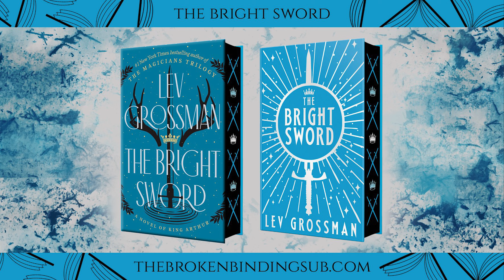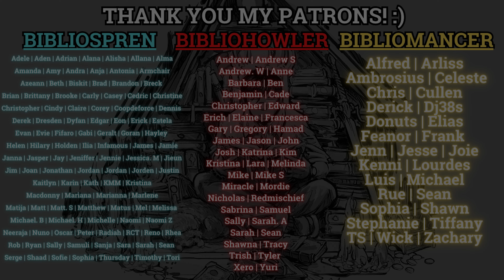Green Bone Saga Reveal, Swan Song, LotR Anime, Stormlight Archive Handbook! (SFF Spotlight 63)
Hi everyone! Today's video is SFF Spotlight Episode 63! This series of videos is to spotlight three main things (Special Editions, Cover Reveals, and Book/Series Announcement) in the science fiction and fantasy genre within a certain set of time. And yes, the videos will cover both traditionally published and self-published SFF books.

For this specific video, the news is compiled from the 11th of June 2024 until the 19th of June 2024!

Let me know what you think about the spotlights! SFF Spotlight Episode 64 will be posted on the first week of July 2024. Thank you so much!

0:00 Intro
0:50 The Teeth of Dawn (The Five Penalties 3) by Marina Lostetter
1:52 Warlords of Wyrdwood by R.J. Barker
3:02 Knife of Sorrows (Blood and Steel Saga 2.5) by E.J. Doble
4:13 War of the Hounds by David Hopkins
5:18 Kickstarter of On the Shoulder of Titans (Arcane Ascension 2) by Andrew Rowe
6:51 Kickstarter: The Other Way by Derrick Smythe
7:44 Kickstarter: Stormlight Archive TTRPG & Canon Lore Book
8:49 Backerkit of The Dark Thorn by Shawn Speakman
9:58 Prince of Fools by Mark Lawrence Grim Oak Press
10:58 Green Bone Saga by Fonda Lee, The Broken Binding Edition Reveal
13:31 Empire of Silence by Christopher Ruocchio Endpaper
14:40 The Doors of Midnight by R.R. Virdi and The Bright Sword by Lev Grossman, TBB edition
15:26 Neuromancer by William Gibson, Folio Society Edition
15:57 Swan Song by Robert McCammon, Suntup Edition
17:22 -LotR: War of the Rohirim Anime Images
18:10 Arcane Season 2 is the final season.
19:00 Three Body Problem Season 3 & New Movie Adaptation directed by Zhang Yimou
20:17 Dragon Age: Veilguard Gameplay Reveal
20:52 Clair Obscure: Expedition 33 Gameplay Reveal
21:35 Elden Ring Shadow of the Erdtree

Artists mentioned:
-Reiko Murakami
-Duncan Spilling
-Diego Spezzoni
-Rena Violet
-Daniel Kamarudin
-Shawn T. King
-Joshua Cairos
-Kate Burmak
-Justyna Dura
-Magali Villeneuve
-Don Maitz
-Jared Blando
-Jason Chan
-Randy Vargas
-Charis Loke
-Rene Aigner